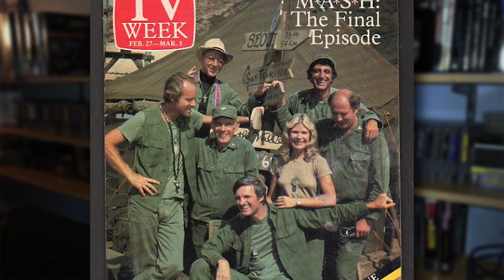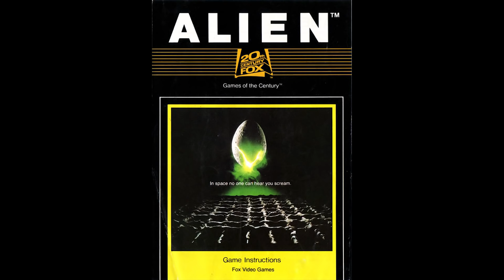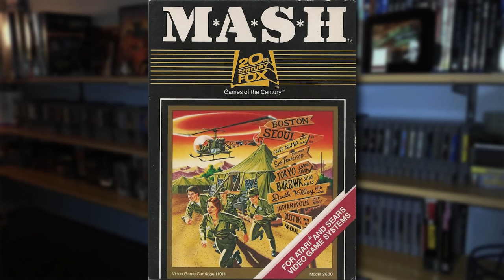M*A*S*H on the Atari 2600 | Friday Night Arcade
Gamers demanded it. Doug Neubauer answered the call. And now M*A*S*H on the Atari 2600 is a thing that exists for all time. Look at it, won't you?

FNA BUSINESS MAIL
Friday Night Arcade, LLC
1717 W. Kirby Ave
Box 242

Amazon Merch